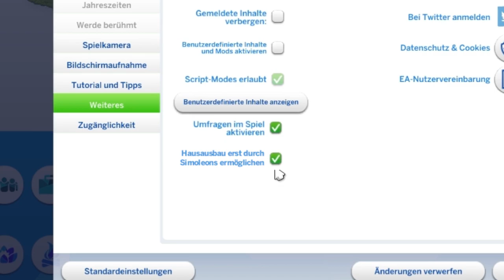2 GENIALE Animal Cossing-Features, die ich in Die Sims 4 will! | sims-blog.de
Da ich aktuell wirklich viel Animal Crossing: New Horizons spiele, sind mir zwei geniale Features aufgefallen, die ich ebenfalls gerne in Die Sims 4 sehen würde!